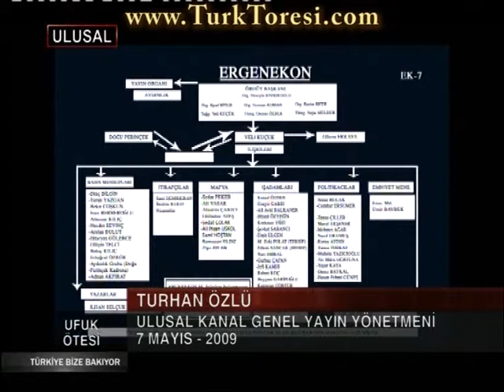yurtseveraydinlar 12 06 07 m2ts